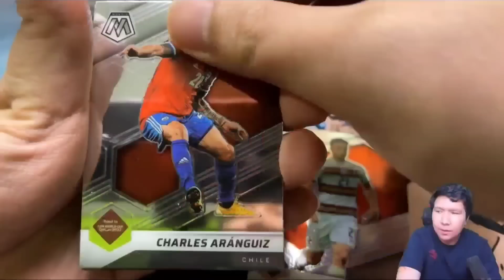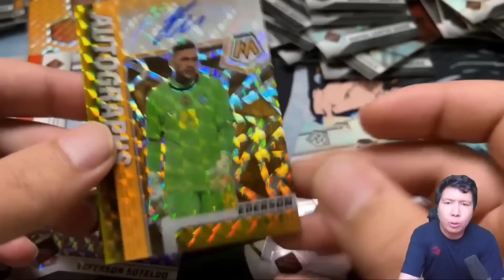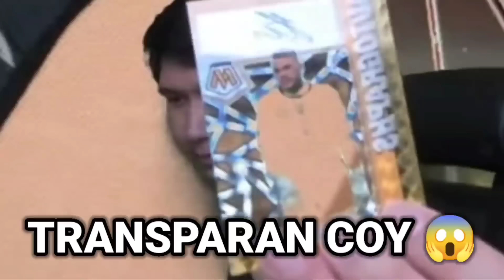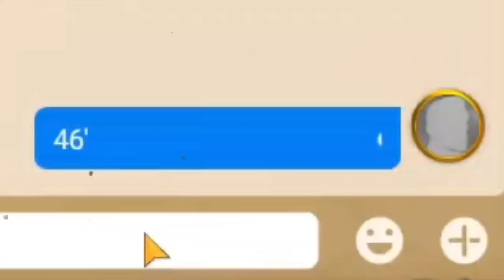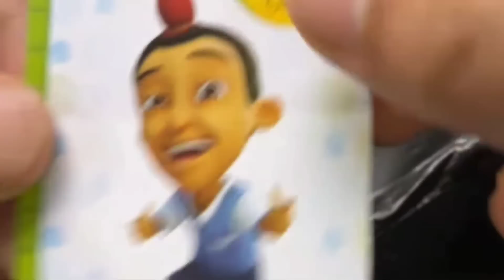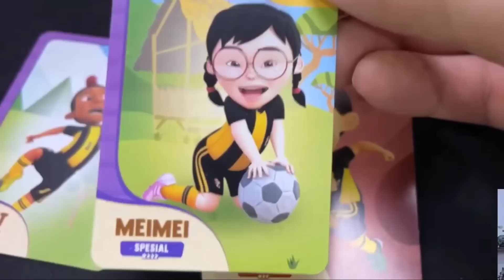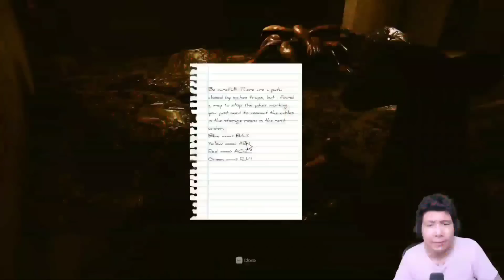WINDAH MENGESUS BR#T4L 😱 - Moment Kocak Windah Basudara